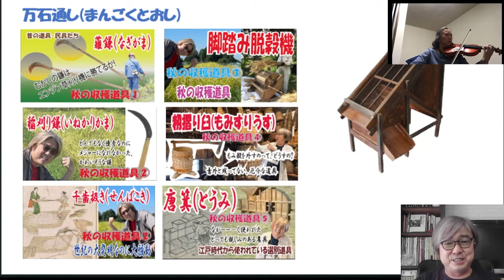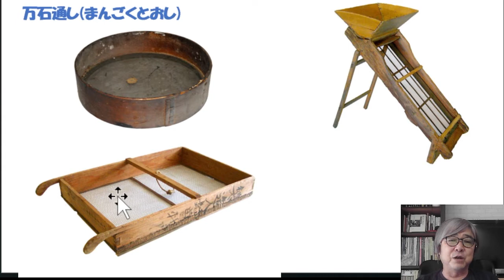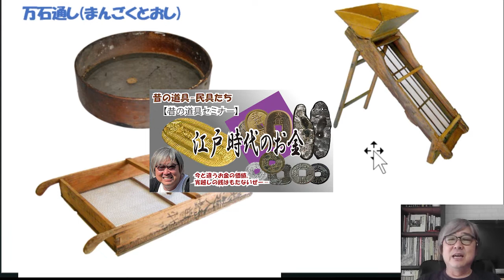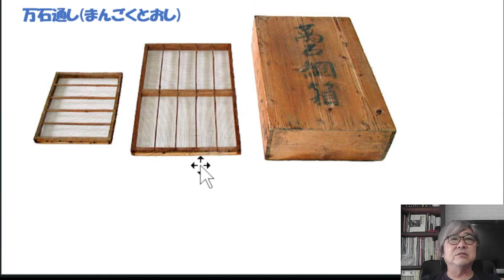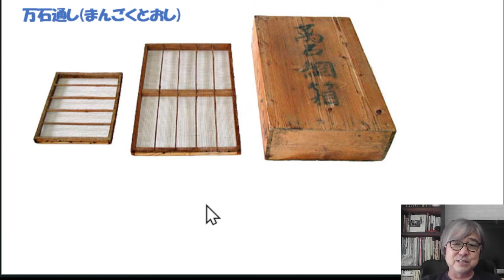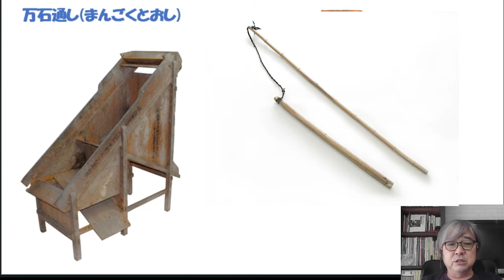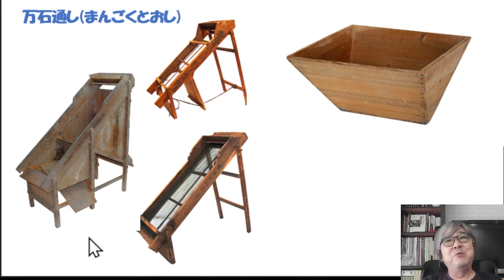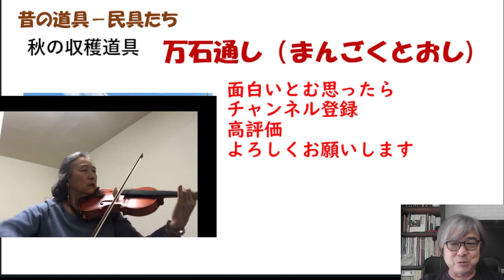【万石通し】米とぬかをきれいに分けます。単純な構造だけど、戦国も万石もできるほど、すぐれものなのです。米作り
acebookのグループ紹介 (メンバー数　17000人)

BGM
トヨタタミさん　ヴァイオリン演奏　【パガニーニ】